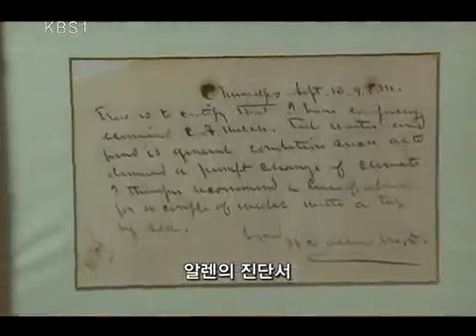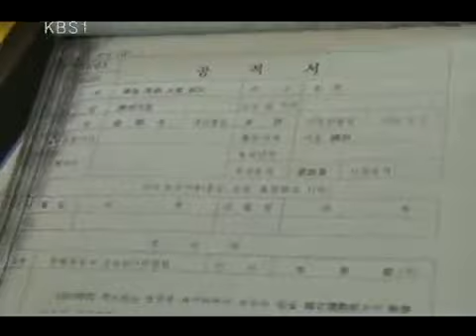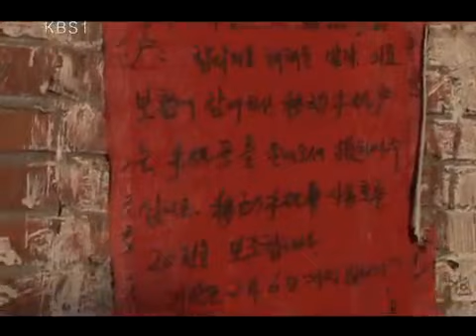KBS스페셜 - KBS Special 20100228 #001